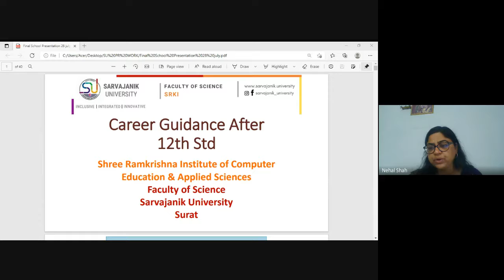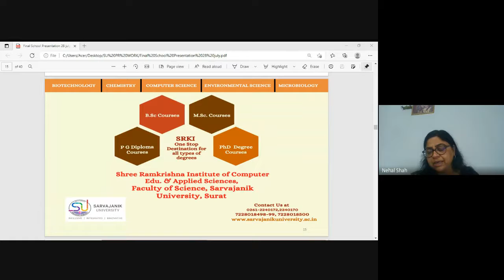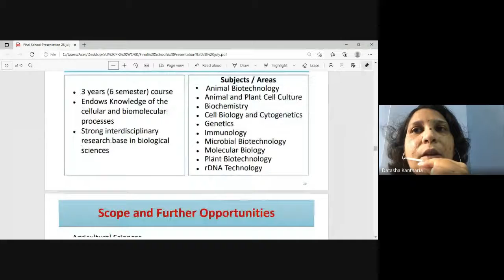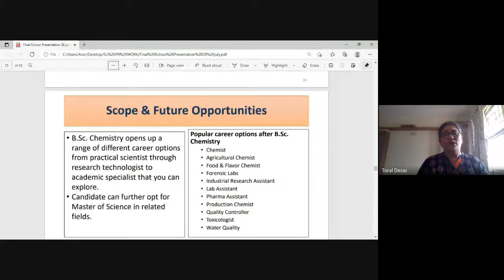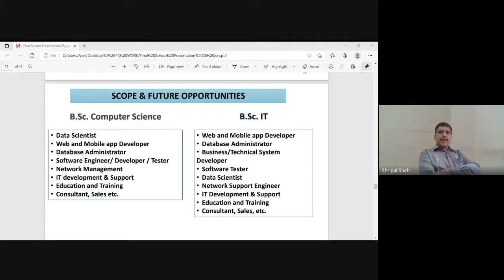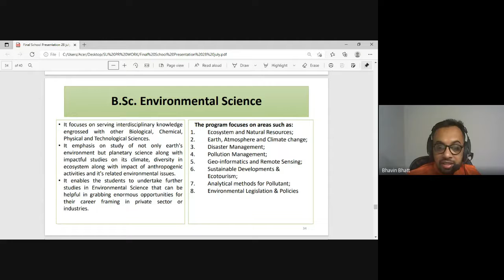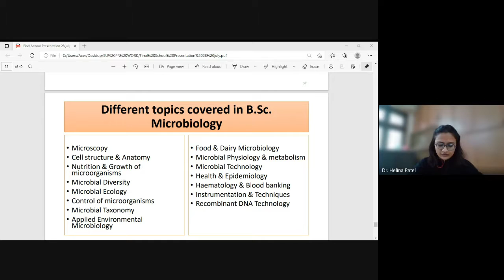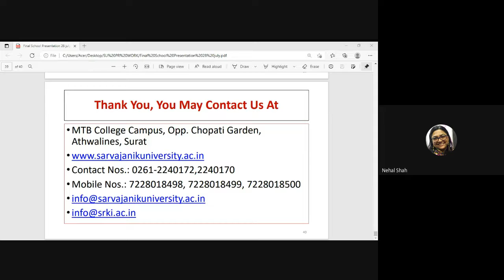Career Opportunities after 12th Std (Science& Commerce)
An online session was arranged for on going 11th & 12th std students as well as12th std passed out students to help them understand career options after 12th std science or commerce streams in applied science areas like biotechnology, chemistry, computer science, environmental science & microbiology.
For further inquiries or queries related to admission kindly check
or contact on following phone nos: 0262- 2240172, 2240170